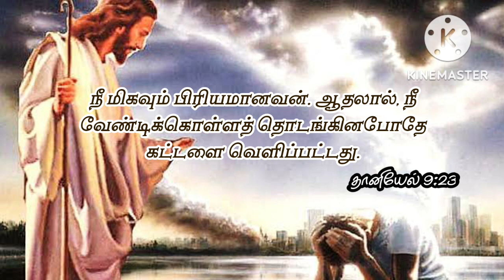today Bible words 21/11/2022 ROSE OF SHARON CHURCH